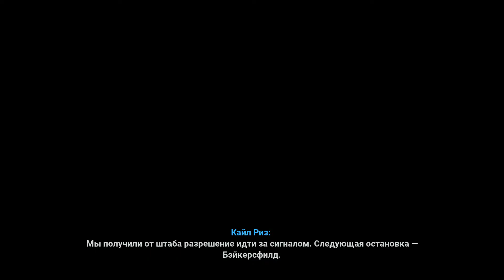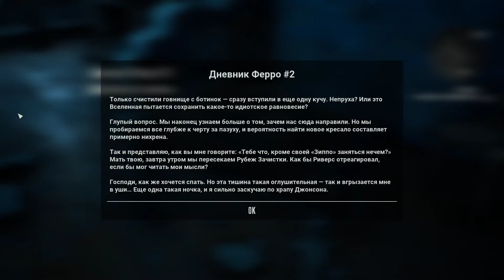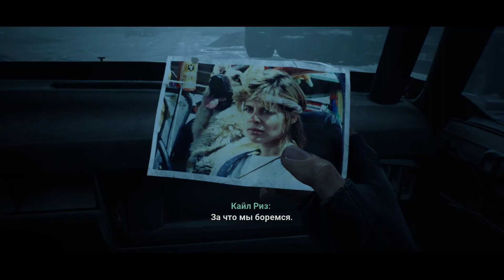Игрофильм Terminator: Resistance Annihilation Line — Весь Сюжет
Игрофильм Terminator: Resistance Annihilation Line — Часть 1 [ПК • 60FPS • 1080p]

ANNIHILATION LINE начинается в середине основного сюжета кампании. Сопротивление только что победило своего первого разведчика, но у Джейкоба Риверса нет времени отдыхать. Сам Джон Коннор приказал Джейкобу помочь в расследовании форпоста Нортридж, гражданского поселения, которое таинственным образом замолкло.
Почему никто из Нортриджа не пытался связаться по радио? Это работа Скайнета? А мирные жители еще живы? Чтобы найти ответы, Риверс и небольшая группа солдат Сопротивления во главе с правой рукой Коннора Кайлом Ризом должны отправиться на самую опасную территорию, которую только можно вообразить ... землю за Линией Аннигиляции.